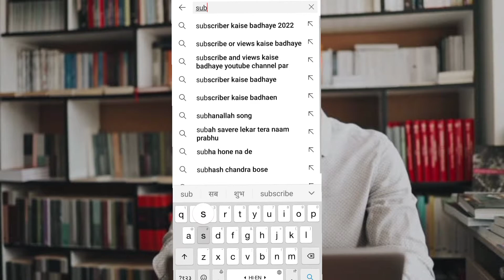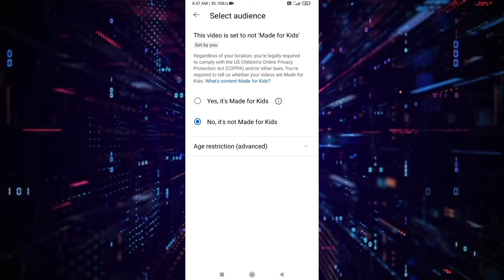7-8 Views आते हैं तो जरूर देखें | views kaise badhaye youtube par | how to get more views on youtube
7-8 Views आते हैं तो जरूर देखें | views kaise badhaye youtube par | how to get more views on youtube

views kaise badhaye, how to get more views on youtube,
 how to increase views on youtube, youtube pe views kaise badhaye,
 how to increase views, how to get more views,
get more views on youtube, how to get views on youtube fast,

youtube par view nahi aa rha hai
video ke views kaise badhaye